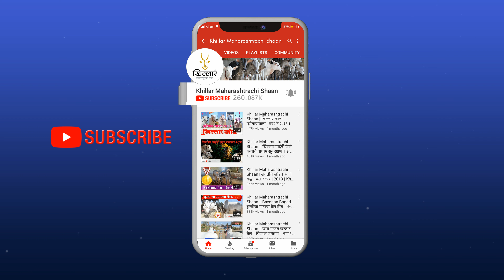आता आपली माघार नाही, वणवा पेटलाय | Khillar Maharashtrachi Shaan | 2021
🔸 करगणी २०२१ बाजारातील ऑनलाईन खिल्लार खरेदीसाठी खालील लिंक ओपन करा;

🔸 करगणी २०२१ बाजारातील ऑनलाईन खिल्लार खरेदीसाठी खालील ★व्यापाऱ्यांना संपर्क करा;